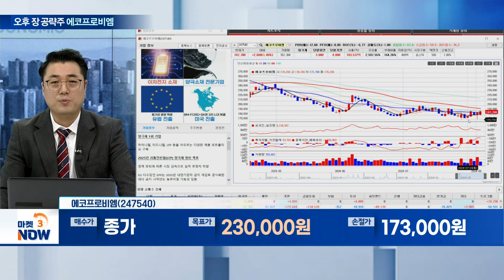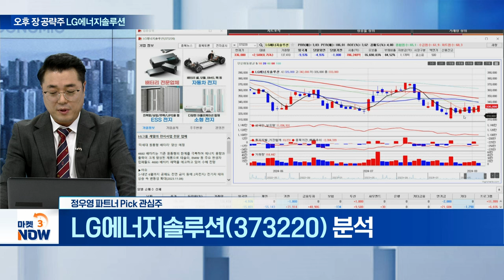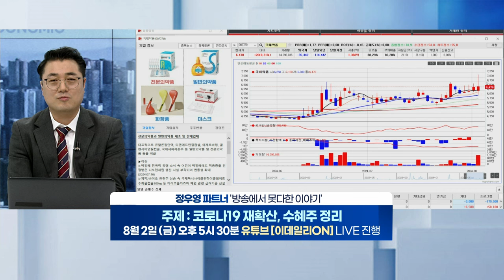에코프로비엠, LG에너지솔루션, ???? [오늘의 관심주] | Market Now (20240802)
- 전기차 성장 둔화... 중장기 양극재 캐파 속도 조절

- 주요 완성차 업체, 4680 배터리 채택 예고

- 오늘 오후 5시 30분 실시간 라이브에서 전략 공개!